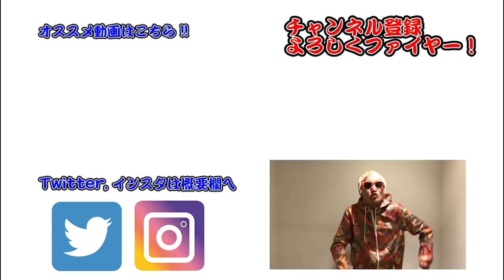【90秒】プロのチューニングを体感せよ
今回はFender JAZZ BASS 61 で実践しています。
楽器によってペグやブリッジの種類が違うと思うのであくまで参考程度でお願い致します。

▼前回の動画
【楽器メンテ#2】三分実践！何個知ってる？合理的プロフェッショナル弦交換15のポイント

新シリーズ発動！YouTubeにはないレベルの楽器メンテナンスシリーズ半年間、週一ペースでやります！

▼欽さんが毎週行なっている無料メンテナンスはこちら！

▼欽さんのもっと深いテック講座は国立音楽院ギタークラフト・リペア科で受講できます！

▼欽さんのテック講座はこんな感じです

【ベースの基礎をIKUOさんに！『カリスマベーシストに基礎から教えてもらった』シリーズ】

▼たなしんが使っているピック
Master 8 /マスターエイト HP
master8japan.jp

▼ベース（音楽ネタ）多め「タナブロ」週３～４UP
もっと面白いことする為に目標１０万人目指してます！